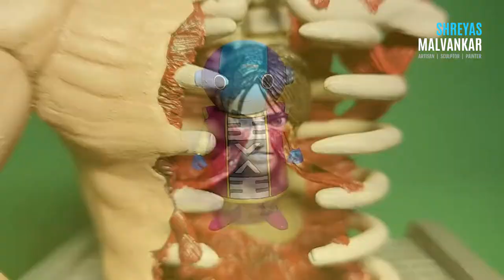Some of my 2021 Artworks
A complete handmade work.